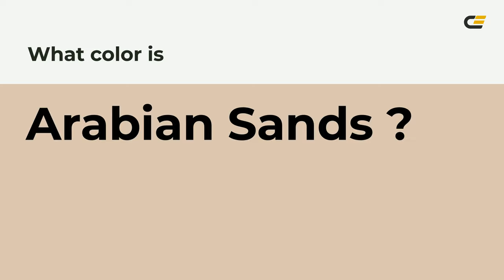Arabian Sands color ddc6b1 hex color - Orange color - Cool color ddc6b1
What color is Arabian Sands ? ddc6b1 hex color - Orange color - Cool color ddc6b1

Hex ddc6b1 Color Code is also known as Arabian Sands color.

Hex ddc6b1 Color code in RGB color code model is created after adding 86.67% red color, 77.65% green color and 69.41% blue color.
Hex ddc6b1 Color code in CMYK color (process color) code model is generated after subtraction of 0% cyan, 10% magenta, 19% yellow and 13% black.